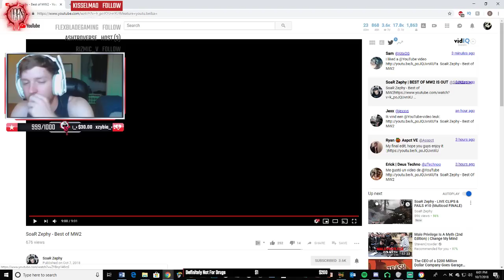MORS REACTS: SoaR Zephy - Best of MW2 (INSANE)